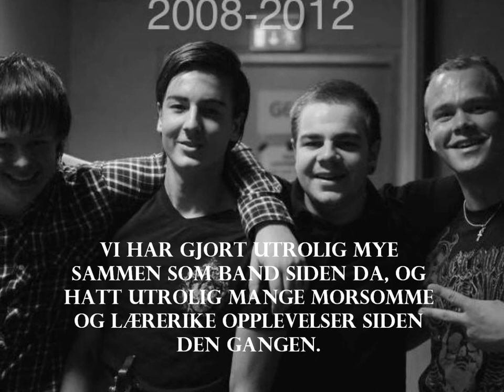ADDICTED - STUDIO UPDATE #4/STUDIO TEASER #2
Some more footage from studio also including a special edition of Downhill's Crib!